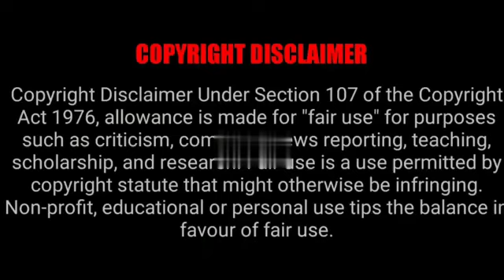Backbenchers BGM - School life || Ep-11 || Dorasai Teja || Varsha Dsouza || Tejindia || RG music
HK Song: Nannu Vadilellina thanatho
Lyrics: Prasanth Suravarjula
Keyboard programming : Maanas Kanukollu
Mixed & Mastered by : Maanas Kanukollu
Sung by: Mayukh Velagapudi
Composed by: Sudeep Kurni
Hastags : backbencher backbenchers memes funnymemes indianmemes schoolmemes dankmemes engineering meme rvcjinsta hindimemes schoolmemories lastbencher bakchodi memesdaily schoolmemory chutiyapa schoollife desimemes bollywoodmemes backbencherslife lastbenchers jokes sarcasm fun indianjokes follow funny desijokes collegemasti bakchodii firstbenchers schoollifefun groupstudy studentfacts lifeofschool lastbenchermemes schoollifehacks collegememes school trolls life offensivememes funnymeme bbkivines chutiyapanti carryminati explorestudent schoolfunny latenightstudy schoollifemanga likeforlikes timesofschool belikebros friends naughtyworld memer schoolboyz backbenchers backbenchersbgm backbenchersringtone backbencherssong backbenchersbgmringtone tejindiabackbenchers backbencherswebseries backbenchersep11 backbenchersseries backbencherswhatsappstatustelugu backbenchersepisode11 backbenchersringtonedj backbenchersringtonemusic backbenchers bgms#backbenchersringtonedownloadtelugu backbencherstatus backbencherslovebgms backbenchersep-11